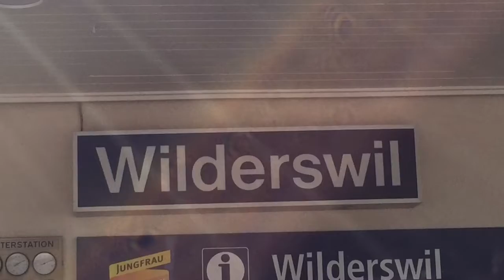Schynige Platte Railway Journey - Aug 7, 2017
Schynige Platte Railway.